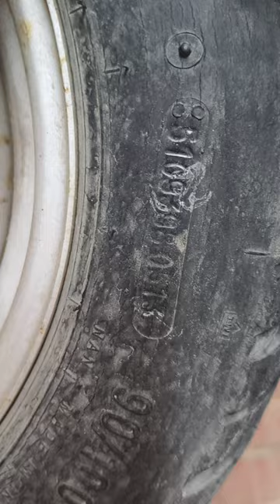MRF Tyer original tyer 12 year olds run perfectly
12 साल पुराना MRF Tyer जो अभिभी चल रहा है